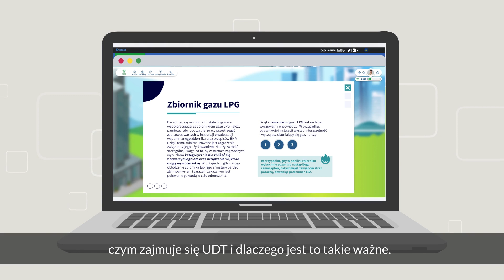Dlaczego warto pracować w UDT?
Zbuduj miasto swojej wiedzy o UDT i dowiedz się, dlaczego warto tam pracować.